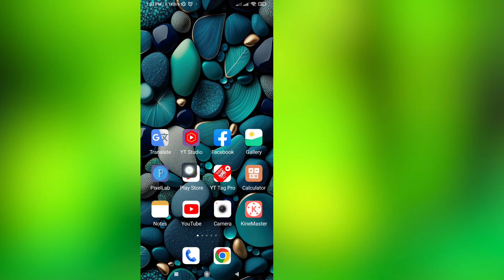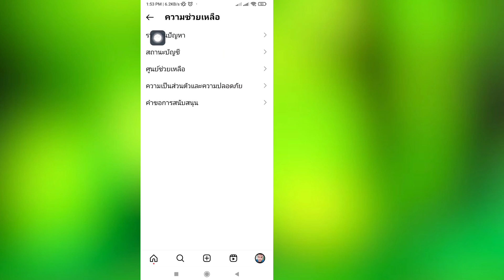วิธีเพิ่มตราเธรดไปยัง Instagram Unhide (T23) | กำลังแสดงบันทึกตราเธรด Instagram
ในวิดีโอนี้ฉันจะแสดงให้คุณเห็น [วิธีเพิ่มตราสัญลักษณ์เธรดไปยัง Instagram Unhide (2023) |  ป้ายเธรด Tnstagram ไม่แสดง ] ดังนั้นโปรดดูวิดีโอนี้อย่างระมัดระวังและอย่าข้ามวิดีโอนี้หากคุณข้ามวิดีโอนี้ คุณจะเข้าใจได้ไม่ดีนัก ดังนั้นหากมีปัญหาและปัญหาใด ๆ คุณสามารถถามฉันและแสดงความคิดเห็นด้านล่างได้ ฉันจะพยายามแก้ไขปัญหาของคุณ ถ้าคุณชอบวิดีโอนี้โปรดกดไลค์และสมัครรับข้อมูลช่องของฉัน ขอบคุณ 🙏

 ข้อจำกัดความรับผิดชอบภายใต้มาตรา 107 ของพระราชบัญญัติลิขสิทธิ์ พ.ศ. 2519 อนุญาตสำหรับ "การใช้งานโดยชอบธรรม" เพื่อวัตถุประสงค์ต่างๆ เช่น การวิจารณ์ ความคิดเห็น ข่าว รายงาน การสอน ทุนการศึกษา และการวิจัย  การใช้งานที่เหมาะสมคือการใช้งานที่ได้รับอนุญาตตามกฎหมายลิขสิทธิ์ซึ่งอาจเป็นการละเมิด  การใช้งานที่ไม่แสวงหากำไร การศึกษา หรือการใช้งานส่วนตัวช่วยให้สมดุลกับการใช้งานที่เหมาะสม

 © สงวนลิขสิทธิ์สำหรับเทคโนโลยีสั้น  หากผู้แต่งรายอื่นอัปโหลดวิดีโอนี้ซ้ำ การดำเนินการจะถูกดำเนินการทันทีด้วยการประท้วงเรื่องลิขสิทธิ์ ดังนั้นอย่าเผยแพร่ซ้ำ